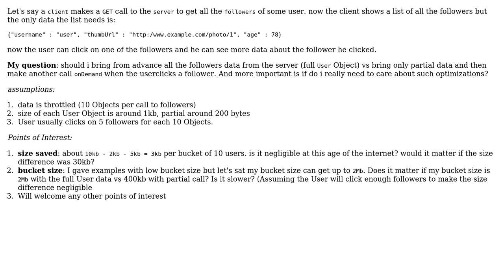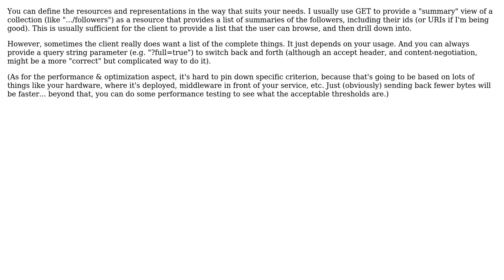Software Engineering: get All data vs get partial data Optimization (2 Solutions!!)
Software Engineering: get All data vs get partial data Optimization

With thanks & praise to God, and with thanks to the many people who have made this project possible! | Content (except music & images) licensed under CC BY-SA | Music | Images & others | With thanks to user sea-rob user royB user Gort the Robot and the Stack Exchange Network Trademarks are property of their respective owners. You are responsible for your own actions.